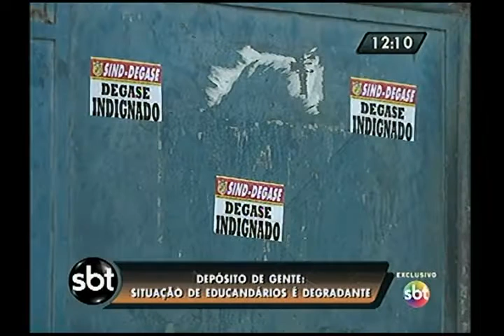Novo Degase em situação precária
A situação do Novo Degase está cada dia pior. Aumentou e muito o número de menores infratores apreendidos. O descaso e o abandono são somados a não existência de medidas eficientes sócio-educativas. O concursados aprovados até hoje não foram chamados para trabalhar.